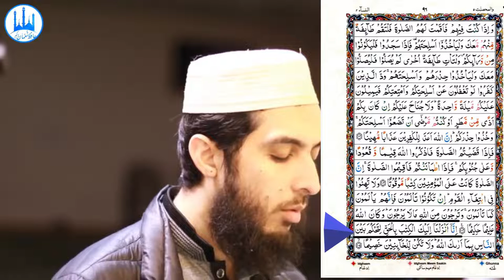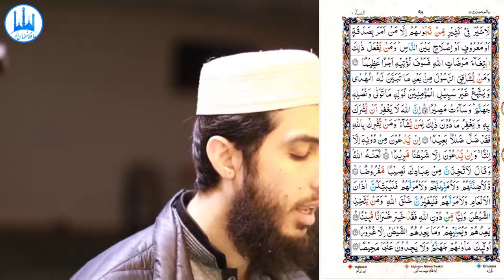071) An Nisa Ayat 105 to 114 | Recitation | Copyright Free Quran Tilawat | Qirat Hafiz Nauman Akbar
👇 Reciter ( القارئ ) 👇
Hafiz Nauman Akbar

👇English Translation {Quran : Chapter 4 : verse 105 to 114} 👇
   Indeed, We have revealed to you, [O Muhammad], the Book in truth so you may judge between the people by that which Allah has shown you. And do not be for the deceitful an advocate. (105) And seek forgiveness of Allah. Indeed, Allah is ever Forgiving and Merciful. (106) And do not argue on behalf of those who deceive themselves. Indeed, Allah loves not one who is a habitually sinful deceiver. (107) They conceal [their evil intentions and deeds] from the people, but they cannot conceal [them] from Allah, and He is with them [in His knowledge] when they spend the night in such as He does not accept of speech. And ever is Allah, of what they do, encompassing. (108) Here you are - those who argue on their behalf in [this] worldly life - but who will argue with Allah for them on the Day of Resurrection, or who will [then] be their representative? (109) And whoever does a wrong or wrongs himself but then seeks forgiveness of Allah will find Allah Forgiving and Merciful. (110) And whoever commits a sin only earns it against himself. And Allah is ever Knowing and Wise. (111) But whoever earns an offense or a sin and then blames it on an innocent [person] has taken upon himself a slander and manifest sin. (112) And if it was not for the favor of Allah upon you, [O Muhammad], and His mercy, a group of them would have determined to mislead you. But they do not mislead except themselves, and they will not harm you at all. And Allah has revealed to you the Book and wisdom and has taught you that which you did not know. And ever has the favor of Allah upon you been great. (113) No good is there in much of their private conversation, except for those who enjoin charity or that which is right or conciliation between people. And whoever does that seeking means to the approval of Allah - then We are going to give him a great reward. (114) {Quran : Chapter 4 : verse 105 to 114}